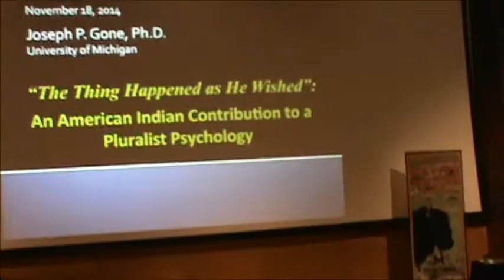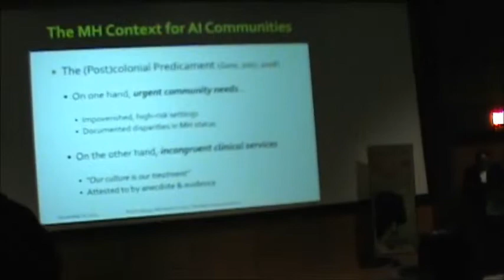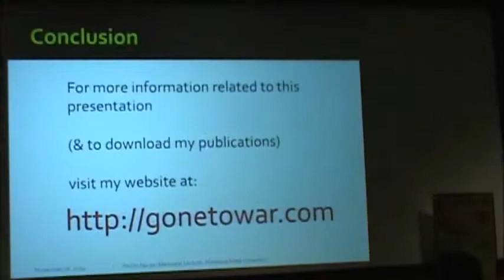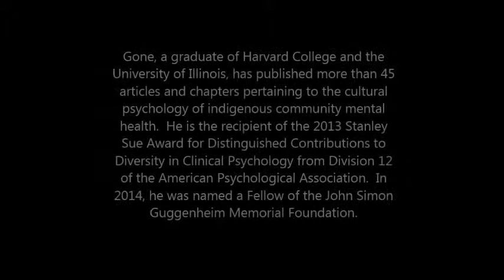Phyllis Berger Lecture 2014 Joe Gone "The Thing Happened as He Wished"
Joseph P. Gone (Gros Ventre Nation of Montana) is the 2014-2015 Katz Family Chair in Native American Studies, Montana State University.  He is visiting for one year from the University of Michigan where he teaches in the Departments of Psychology (Clinical Area) and American Culture (Native American Studies).  Gone, a graduate of Harvard College and the University of Illinois, has published more than 45 articles and chapters pertaining to the cultural psychology of indigenous community mental health.  He is the recipient of the 2013 Stanley Sue Award for Distinguished Contributions to Diversity in Clinical Psychology from Division 12 of the American Psychological Association.  In 2014, he was named a Fellow of the John Simon Guggenheim Memorial Foundation.